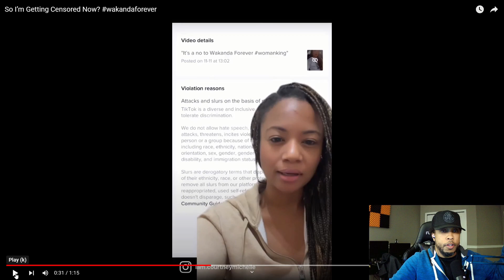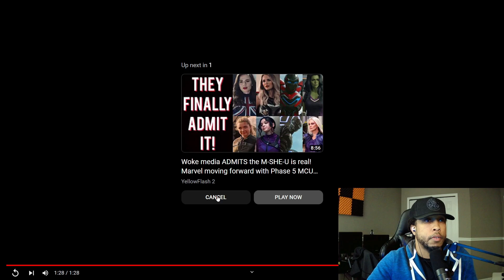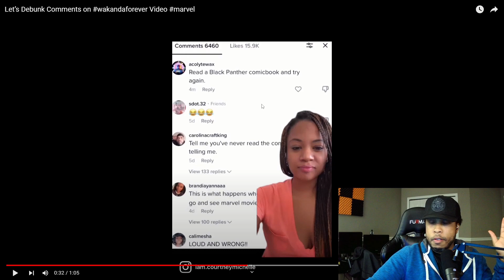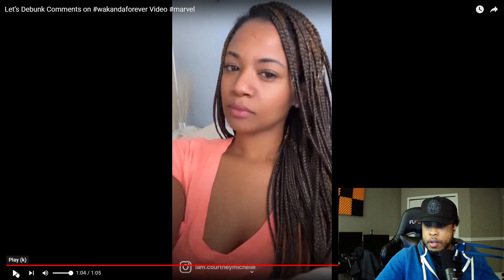She disagrees with Black Panther 2, and her Video gets taken down by Tiktok | Lets react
There is a woman who posted a video on TikTok and got her video blocked for a hate violation. But I don't agree with this based off what she said.